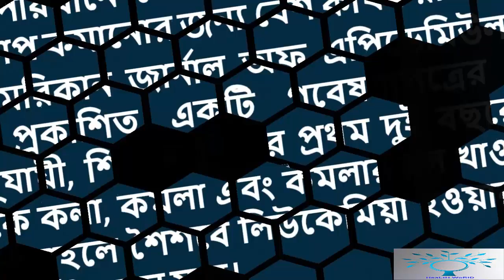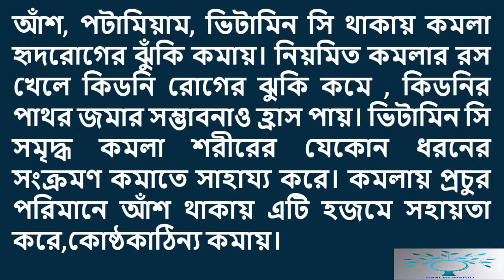স্ট্রোকের ঝুঁকি কমায় কমলা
Channel by:HeaLtH WoRlD
3.ডায়াবেটিস রোগীদের জন্য অত্যন্ত ক্ষতিকর যে ৬টি খাবার